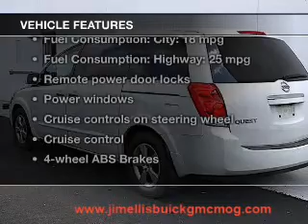2007 Nissan Quest - Buford GA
Year: 2007
Make: Nissan
Model: Quest
Trim: 3.5
Engine: 3.5 liter 6 cylinder 24 valve
Transmission: 5-Speed Automatic
Color: White
Mileage: 83461
Address:
4228 Buford Drive